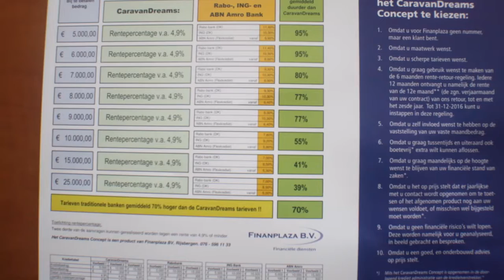Hobby Premium 560 CFe